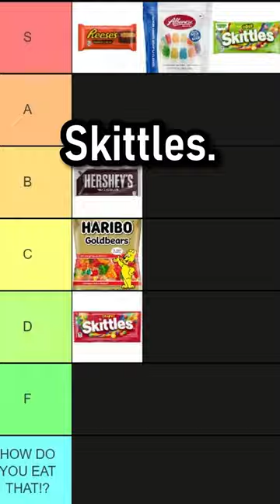candy tier list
What's your favorite candy?

don't ask yet...

y͐͏͙̞ọ̸͕̜͖͎̹͇͇̽ͪͥụ̵̮̂̊ͪ͐ ̧̱͈͈̘̙ͮ̄b̵̻̬͚ͬa̅͊̓҉͔̳̬̫̤̲̞c̵͕̭̯̰̯͎̄̔k̴̝̪͎̞̳̜͚̱ͧ͂ͩͭ ̴̝̟͚̂̿͊f̛̗͇̹̗̘̗̏͌õ̷̫̥̤͐͛͑r͋ͪ҉͍̞ ̰̩͔̣̭̤̙̐ͦ͒͡m̡̰͖̠ͪͩo̶̳̗̼̯̍̿́͆r͓̎̈́ͯ͡ͅĕ̼̤͚͔̺͟ͅ?̢͓̖̘̭̰͈̝ͯ͒́